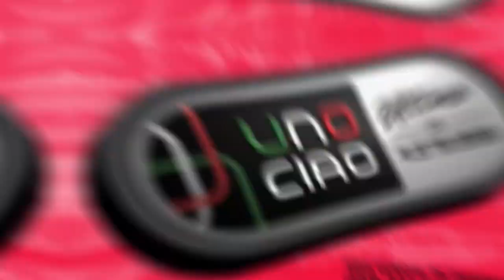Fiat Despedida do Fiat Uno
Fiat - Despedida do Fiat Uno - FIM